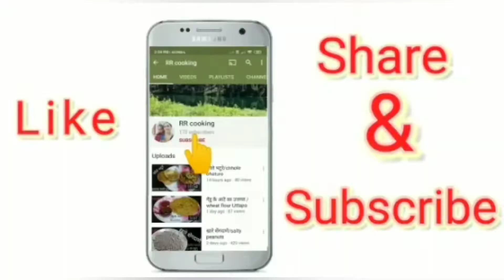ब्रेड से बनाये हलवाई जैसा गुलाबजामुन | ब्रेड गुलाबजाम रेसिपी | bread gulab jamun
ब्रेड  से बनाये हलवाई जैसा गुलाबजाम | ब्रेड गुलाबजाम रेसिपी | bread  gulab jamun @RRcooking102 ना खोया,ना मावा नाही रेडिमेड  पॅकेट लेकिन एकदम  परफेक्ट इन्स्टंट  गुलाबजाम बनाये  वोभी  एकदम आसन रेसिपी के साथ @RRcooking102
ब्रेड स्लाईस यूज करके  बनाये हलवाई जैसा  परफेक्ट गुलाबजाम